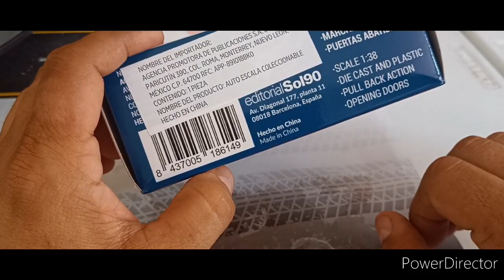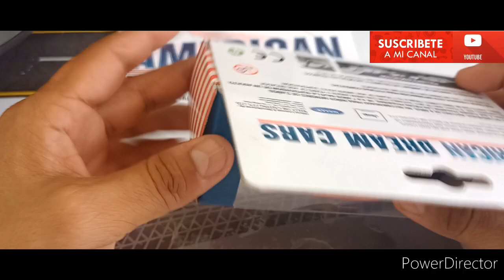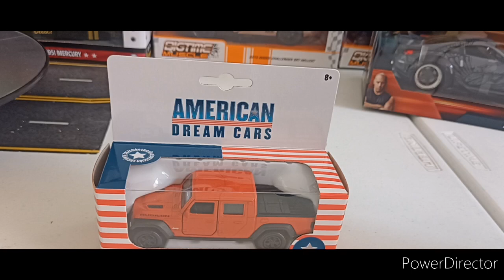AMERICAN DREAM CARS, autos a escala, colección de autos escala 1.38, Jeep gladiador 2020, #3